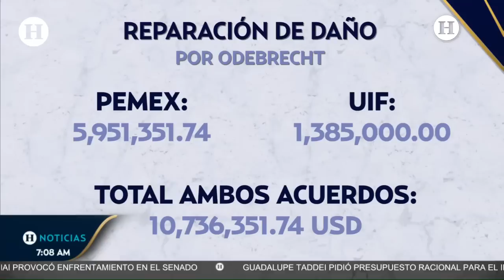Lozoya logra diálogo para acuerdo reparatorio con UIF y Pemex; intentaron asesinarlo en la cárcel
Durante la audiencia intermedia de este jueves 27 de abril, Emilio Lozoya Austin, exdirector de Petóleos Mexicanos (Pemex), y el gobierno federal alcanzaron un acuerdo reparatorio por el Caso Agronitrogenados. El exfuncionario deberá pagar 10.75 millones de dólares (poco más de 180 millones de pesos mexicanos, de acuerdo con el tipo de cambio vigente).

El acuerdo para dialogar con Lozoya Austin fue aceptado tanto por Pemex, como por la Unidad de Inteligencia Financiera (UIF) y la propia Fiscalía General de la República (FGR). De acuerdo con información preliminar, durante la audiencia también se les habría invitado a las cuatro partes a negociar otro acuerdo, pero esta vez por el Caso Odebrecht.